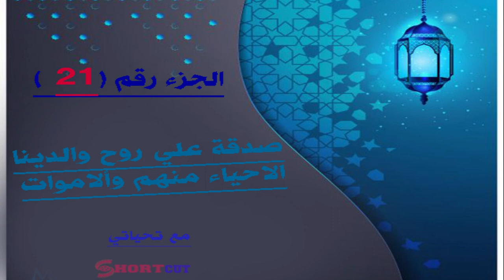الجزء الواحد وعشرون 21 من رمضان 1442 هـ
الجزء الحادي والعشرون
ـــــــــــــــــــــــــــــــــــ